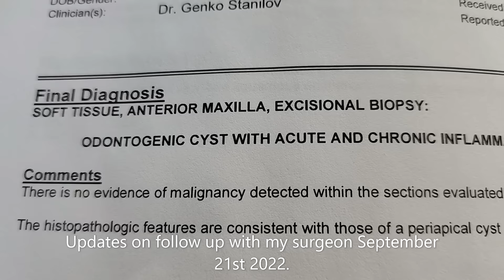Follow Up with Surgeon on My Surgery 2022 | What My Surgeon Told Me About My Surgery | Oral cyst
Welcome to @NomansVlogsUsa
I had cyst removal surgery from my mouth on the 28th of august 2022. Today September 21st, I had to follow up with my surgeon. He told me my biopsy results were good and the cyst was benine. It's such a relief to know that cyst was not life-threatening. I still have long ways to go but I am so grateful to God almighty. Also, I thank everyone who ever prayed for me.

That is a big help for our channel and stay blessed!!!